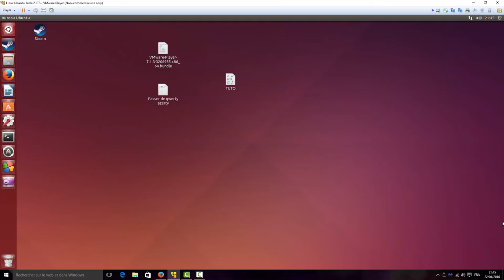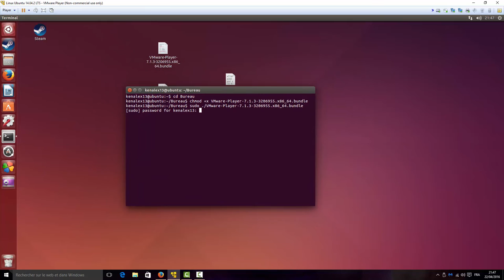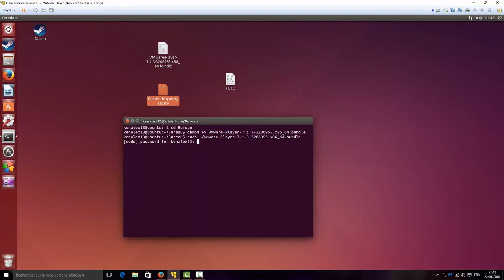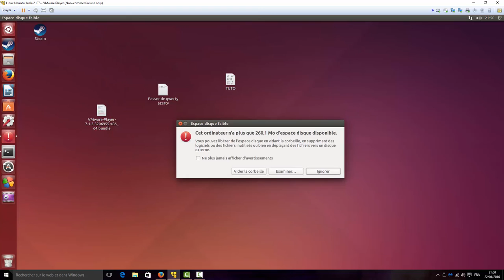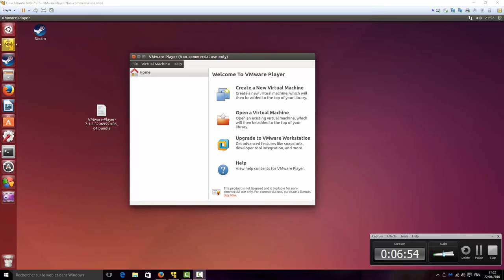RESOLUTION DU PROBLEME SUDO SUR VMWARE PLAYER !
Hey, salut tous le monde ! J'espère que tu vas bien, Aujourd'hui on se retrouve pour voir comment résoudre le problème récurrent du "sudo" sur l'installation par terminal de Vmware player sur Linux ubuntu !

1) télécharge ici le fichier prends la version pour Linux
2) Place le fichier télécharger sur ton bureau
3) suis ces différentes lignes de commandes à inscrire dans le terminal :
- cd Bureau
- chmod +x nom du fichier
- sudo ./nom du fichier
4) Pour le sudo tape ton mot de passe avant sur un document texte puis recopie-le dans le terminal.
5) Installe le programme
6) Recherche le programme pour le placer dans ton tableau de bord